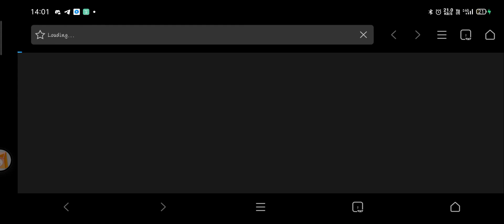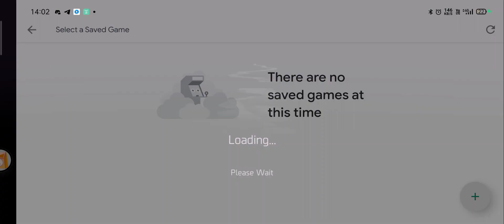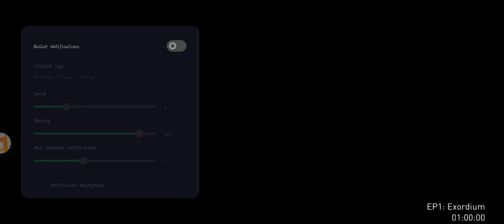Republique gameplay || Insane graphics || Realistic physics and sci-fi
for your kind information this not the full game this game is only limited till episode 1 (The first chapter).
To play the full game you have to pay 600INR.